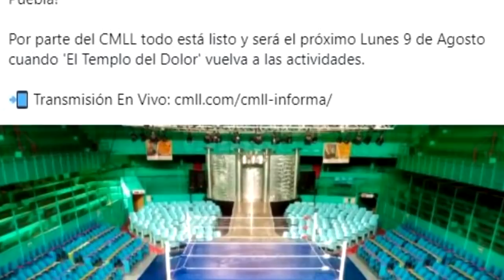CMLL LEYENDA DE PLATA GRATIS,ACClDENTE HIJO DE VIKINGO,COMUNICADO PYCHO CLOWN,TRIBUTO DALYS-MEPHISTO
TEMAS:
1- CMLL LANZA FINAL TITAN VS TEMPLARIO DEL TORNEO LEYENDA DE PLATA GRATIS EN VIVO
2- ACClDENTE DE HIJO DE VIKINGO VS BANDIDO EN LUCHA IWRG
3- HOMENAJE DE DALYS Y MEPHISTO PARA BRAZO DE PLATA
4- SHOCKERCITO RAPA A PEQUEÑO Vl0LENCIA
5- PSYCHO CLOWN , MAXIMO, GOYA KONG Y MUÑECA DE PLATA DAN COMUNICADO PARA AFICION
6- ARENA PUEBLA REGRESA A LA ACTIVIDAD

🔴SORTEO: GANATE UNA FIGURA DE WWE MATTEL KALISTO, SOLO SIGUE LOS PASOS INDICADOS EN ESTE VIDEO